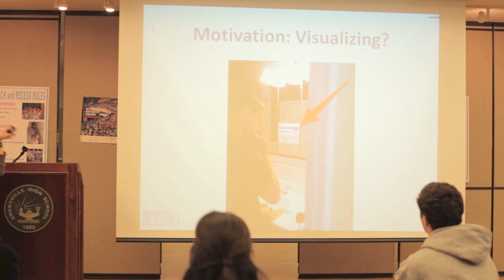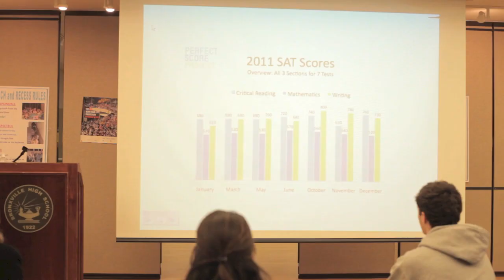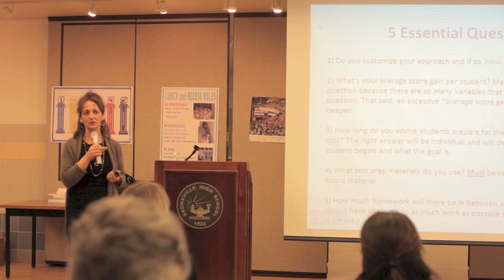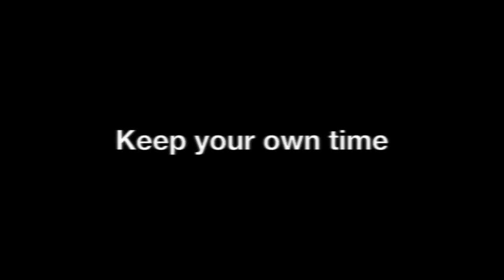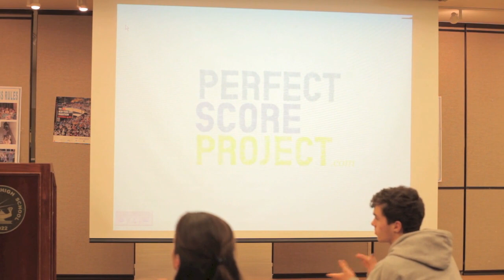SAT Lecture Clip (Perfect Score Project)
Talk at Bronxville High School
Every year, 3 million students take the SAT, the college admissions exam that looms large for most high school juniors and seniors in the United States. In an attempt to break through the hype surrounding the test and understand what it really takes to succeed on it, I took the test seven times the year before my son was up to bat.

From picking a tutor, deciding on a class and which books to buy, knowing how to prep for the SAT is critical. High quality preparation need not be expensive -- there are more ways than ever to study effectively for the SAT.